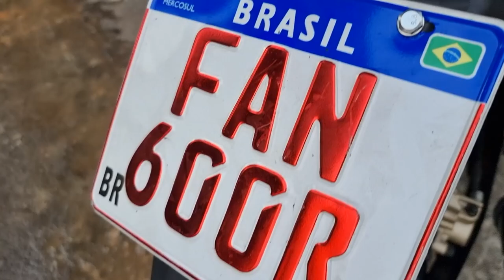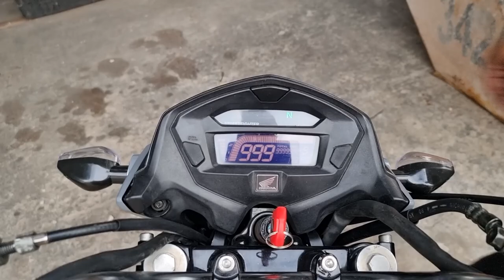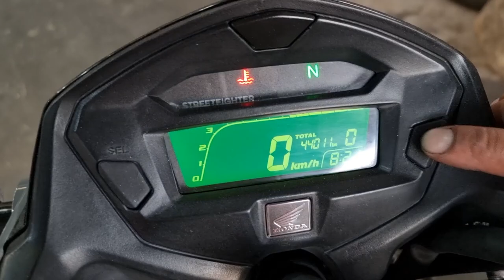CG MAIS VIOLENTA DO BRASIL! RODA DIANTEIRA NAO PARA NO CHÃO